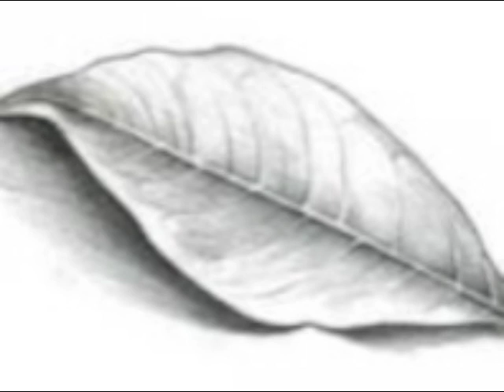Chinese Netizens' View of Taiwan: Radio Taiwan International Interviews Tea Leaf Nation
In an audio interview with Radio Taiwan International, TLN contributor Chieh-Ting Yeh explains why social media provides an unprecedented opportunity for mutual understanding.